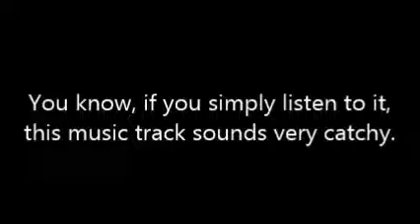Guess what this song is X3